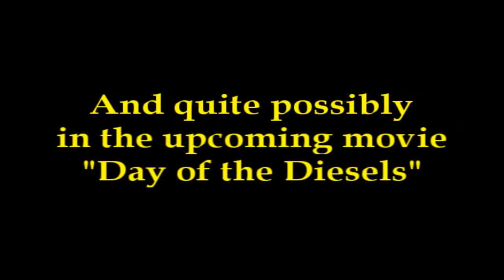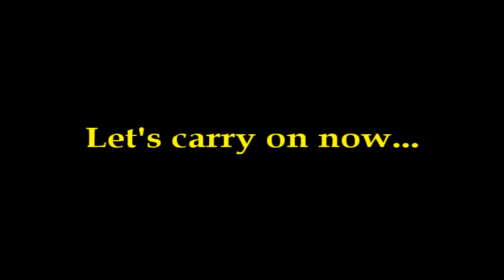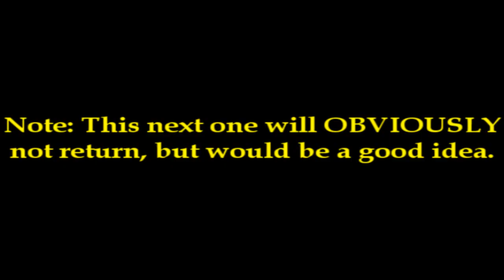Character suggestions for future Thomas episodes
Haven't made a video in a while... so I made a simple list of Thomas the Tank Engine characters that I'd like to see in future episodes and possibly movies. I'm sure other Thomas fans out there would agree.

I've been a fan of Thomas since I was a kid, this was my favorite childhood TV show. I'm regaining my interest in it a lot now which is great. Since I heard of the CGI stuff, I found it a bit creepy at first with the moving faces but then I got used to it. Thomas will never be ruined for me. :3

Additional characters I want to see!
BoCo
Daisy (Confirmed!)
Bill and Ben (Confirmed!)
Neville
Donald and Douglas (Confirmed!)

Now for some from the books to be brought into CGI.
Spamcan/D199
Sixteen
Pip and Emma
Toby's brothers
Jinty and Pug
The Works Diesel